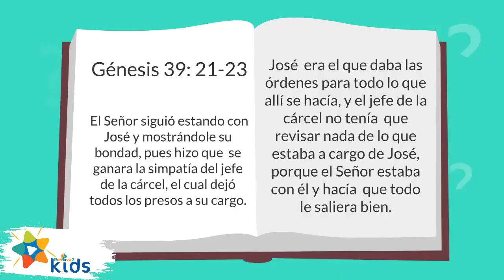Meeting Christ in Prison Part 1 🔵Adventist Mission Children's Stories Uganda